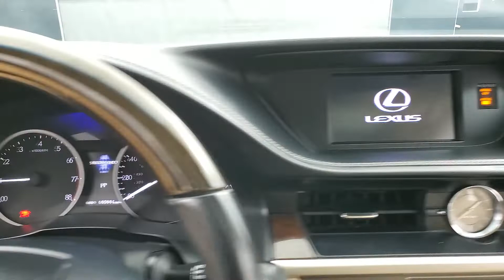2013 Lexus ES 350 MEDIA SCREEN SUNROOF BACK-UP CAMERA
Stock #:079332
BACK-UP CAMERA, CD PLAYER, CLIMATE CONTROL, FOG LAMPS, HEATED FRONT SEATS, HEATED STEERING WHEEL, INTEGRATED TURN SIGNAL MIRRORS, KEYLESS START, POWER DRIVER SEAT, POWER PASSENGER SEAT, PRIVACY GLASS, PUSH BUTTON START, SEAT MEMORY, SIRIUS XM SATELLITE RADIO, SUNROOF/MOONROOF, USB, Parchment Leather. Why buy from Car Vision? (1) We are a "No-Hassle No-Haggle" dealership! We pre-discount our cars, so you do not need to worrying if you got the best price! (2) Our salespeople are non-commissioned, and won't be pushy about a purchase. (3) We remove the fear of purchasing a pre-owned vehicle with our Comprehensive Extended Service contracts, and provide a FREE Vehicle History Report for each car. (4) We handpick only the best vehicles, and each vehicle goes through a meticulous 118-point inspection process. (5) Are you are looking to sell your car? We buy cars! ***Our "Market Based" pricing philosophy ensures you pay below the current market average for the same car with comparable mileage! We utilized cutting edge software which pulls data from every major auto website. Our goal is to price our cars low enough to sell within 30 days. This means you get our best price without having worry if you paid too much.***

Awards:
  * JD Power Dependability Study   * 2013 IIHS Top Safety Pick   * 2013 KBB.com Brand Image Awards   * 2013 KBB.com 5-Year Cost to Own Awards   * 2013 KBB.com Best Resale Value Awards Reviews:
  * If you want a mid-size sedan that's quiet, comfortable and filled with amenities, the Lexus ES is among the top in its class. The 2013 ES further benefits from the strong reliability record of its parent, Toyota, and the availability of a high-mileage hybrid model. Source: KBB.com
  * Powerful, velvety-smooth V6; comfortable ride and composed handling; luxurious high-tech interior; generous rear legroom; excellent crash test scores. Source: Edmunds